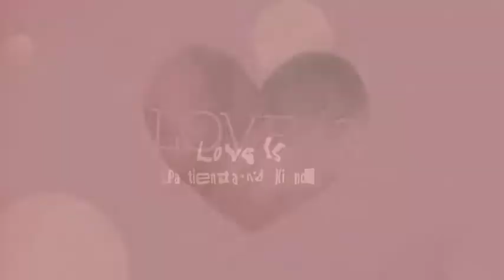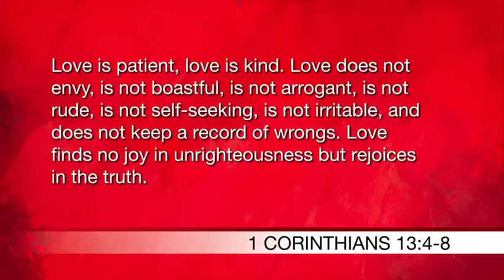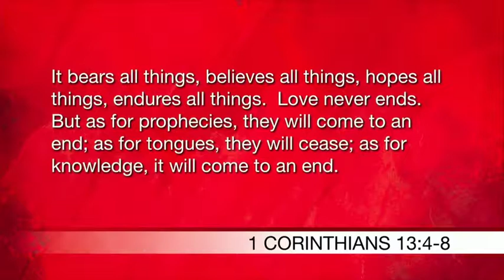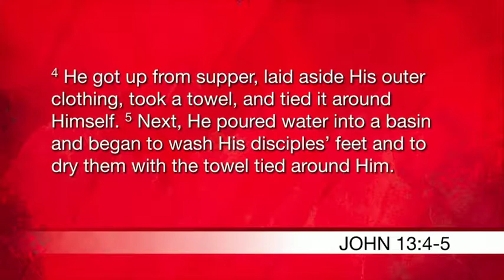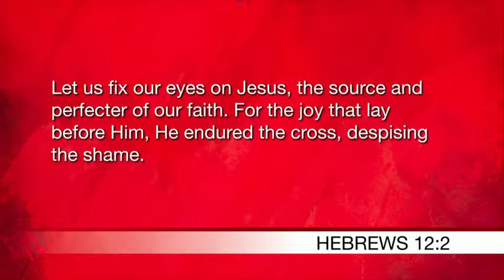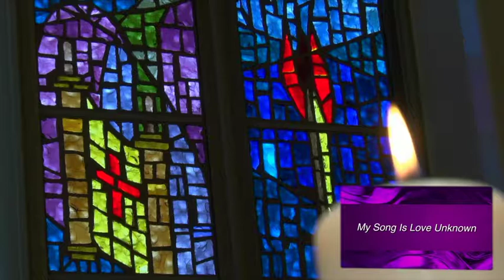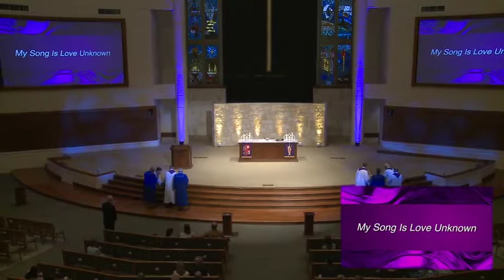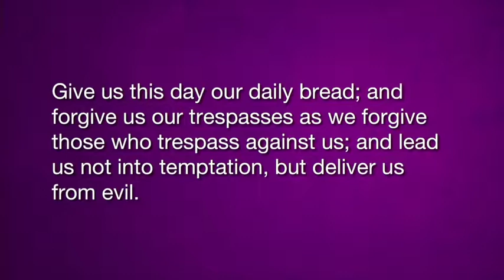Maundy Thursday 2018 - Love Is... The Greatest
The night before He dies, Jesus shows His disciples how great His love us by doing the work of a slave and washing His disciples’ feet.  Love is so great, it moves us to do sacrificial things!